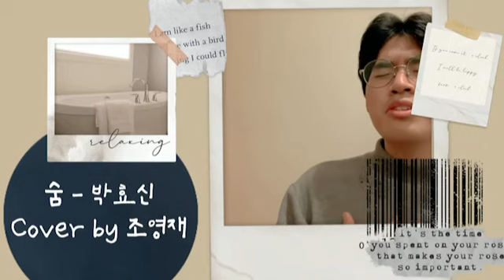[COLLABO MUSIC&DANCE STUDIO] 박효신 - 숨 [COVER BY. 조영재]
✔️ 위치 : 광주 남구 봉선2로 81 가로수빌딩 3층 303호